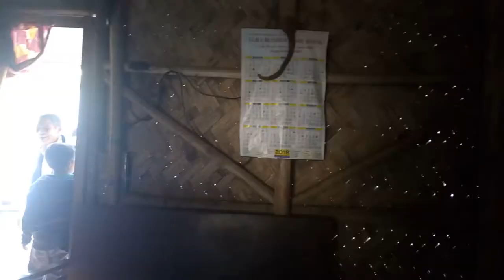Nepali funny dance (3)